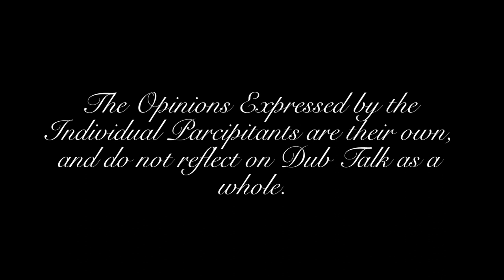Dub Talk Presents: Summer At The Movies - Sailor Moon R: The Movie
Next up in our Summer at the Movies Lineup is a very special movie, near and dear to Jamal & Gigi's Hearts. Tonight, the biggest moonies on the crew break down the Viz Media Dub of Sailor Moon R: The Movie.

A tale of Love and Forgotten Friendship, Join us as the Moonies celebrate a time-honored classic. This episode may be a prelude to something...

"Moon Revenge" by Peach Hips (Kotono Mitsuishi, Aya Hisakawa, Michie Tomizawa, Emi Shinohara, Rica Fukami)